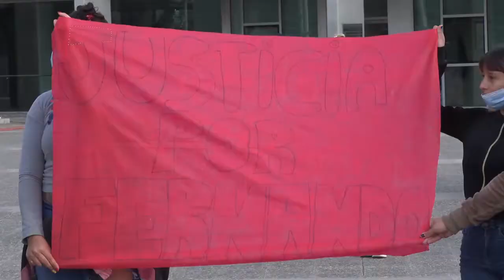Piden justicia por joven baleado por la policía